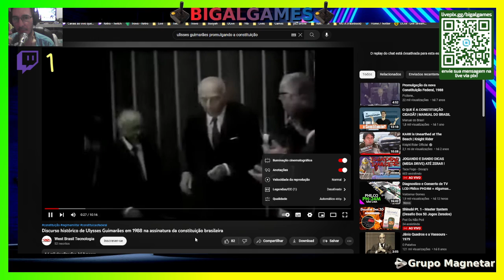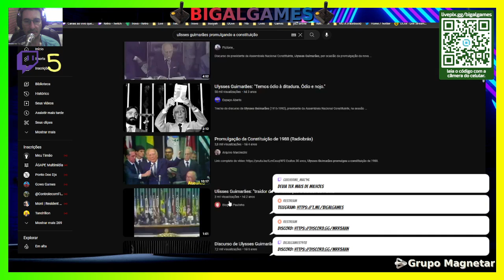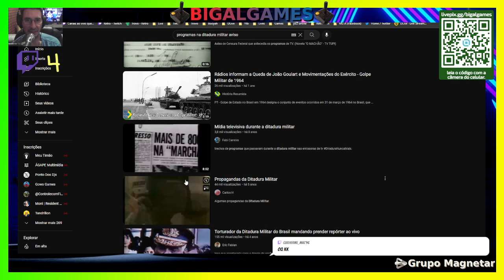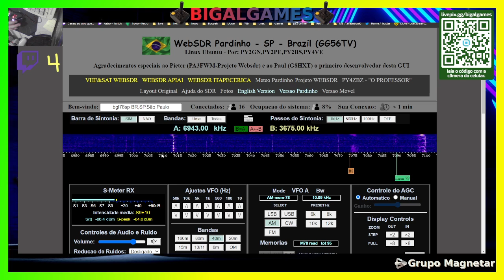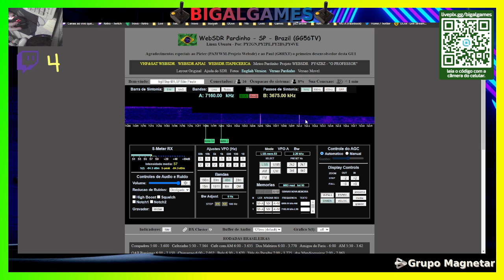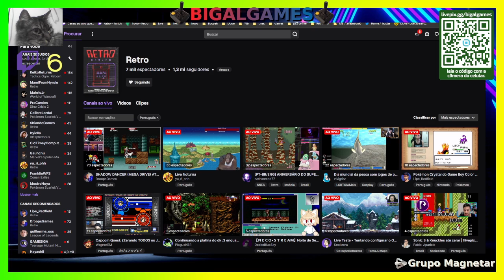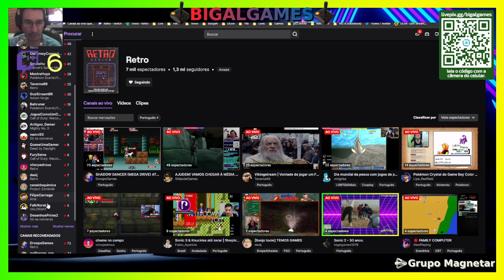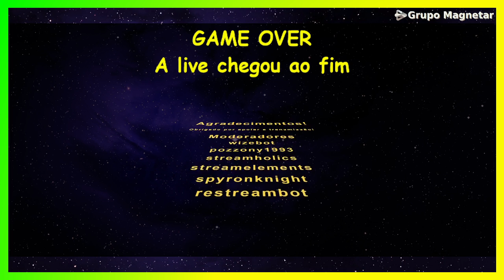Sonic 2 - 30 anos.